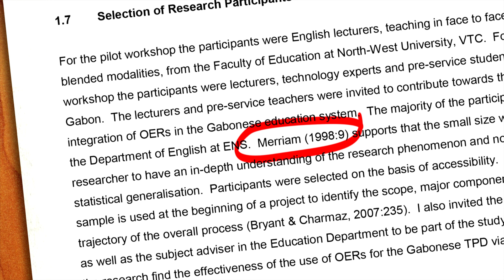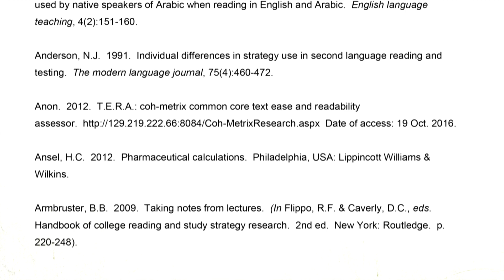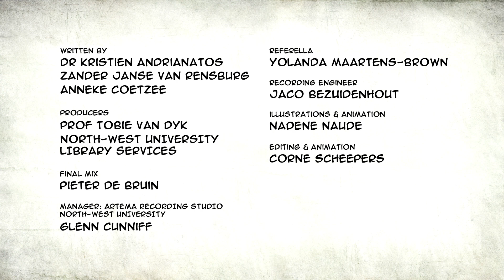1. What is Referencing (Referella: APA Referencing Video 1) - 1080p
APA Referencing at the NWU. Referella Series -  Video 1: What is referencing